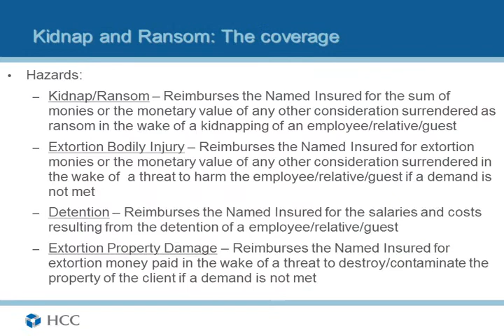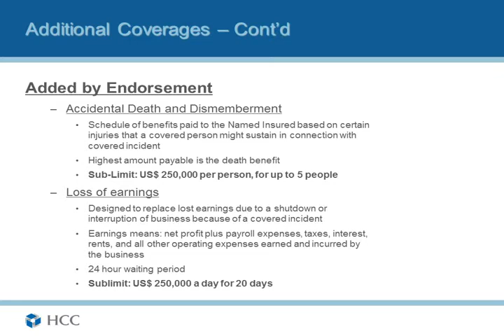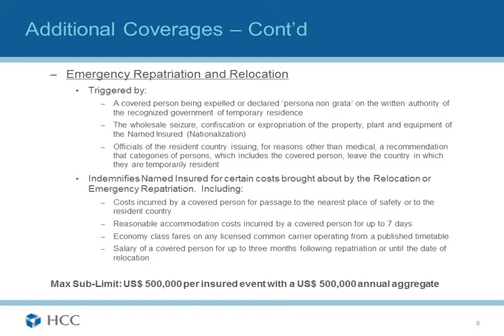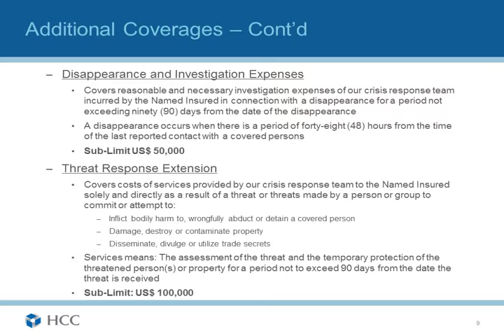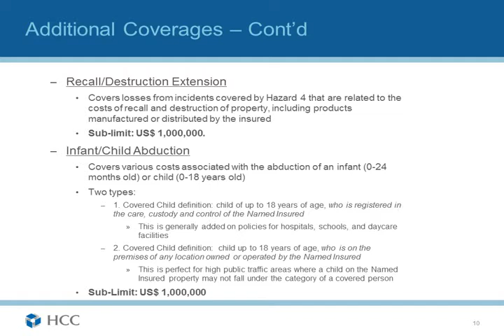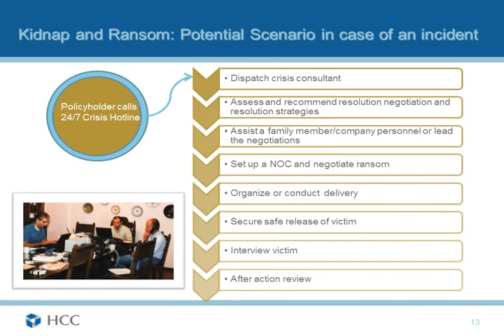HCC - Specialty Kidnap & Ransom